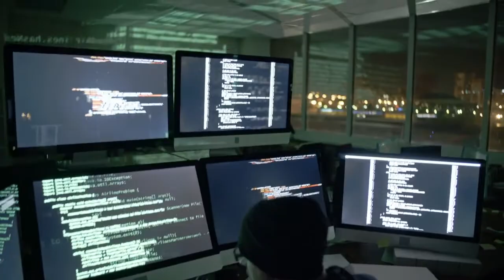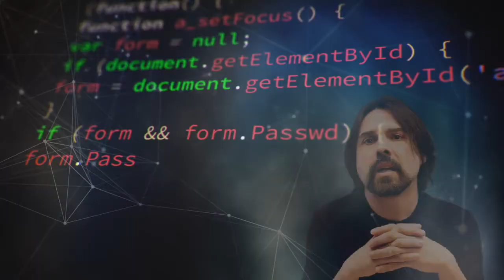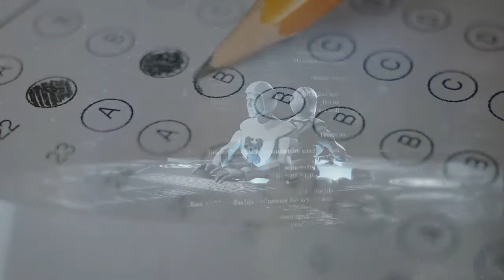10. Creative Tasks - How Humans Judge Machines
The ability of AIs to create content has fueled an active debate about copyright, with arguments in favor and against the idea of assigning copyrights to algorithms or their creators.

The use of deep fake videos, which can be used to put words in someone else’s mouth, is raising concerns about the veracity of online content and the potential manipulation of political campaigns. Deep fakes can be used to create content resembling the appearance and voice of famous politicians, as well as blending someone’s face onto pornographic material. As a result, the creative and media industries are now in a digital arms race between the tools that make synthetic content and those designed to detect it.

But the creativity of AI is not only limited to images. The people working on creative AI are also exploring the creation of text. Platforms such as Literai Botnik or Shelley AI gather communities of people who use artificial intelligence to create literary content.

As the capacity of these technologies continues to improve, we will encounter a world where AIs will become part of creative teams, providing creative options to artists and creative directors. Our creative future may involve choosing among countless options generated by algorithms that are programmed to seek our approval. This revolution not only will affect visual arts and literature, but is already reaching other domains, like the use of creative AIs to create new recipes, generate data visualizations, and compose music.

But how will we judge our new creative companions? Will we give them a seat at the writer’s table? Will we allow them to be as expressive as they can be? Or will we censor them relentlessly?

We ask how do people judge AIs that are lewd, disrespectful, or blasphemous? How tolerant are we toward creative AIs? Do we punish them more severely than humans who have committed the same transgressions?